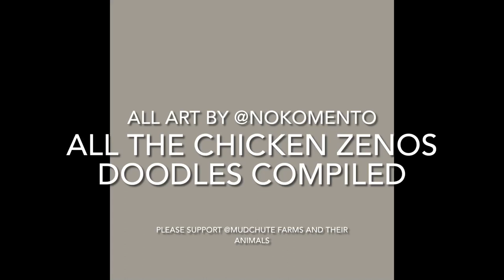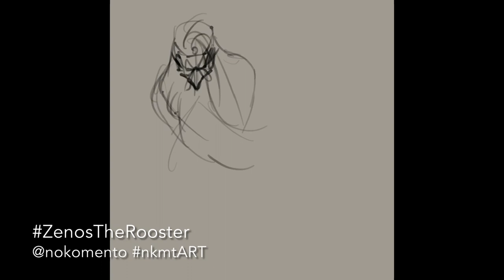Compilation of my chicken Zenos arts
this week FFXIV had a collaboration with a farm in London called Mudchute live-streaming their farm on the ffxiv twitch channel for a week.
there were bunnies, goats, sheep, and donkeys and so much more…. then there was one chicken….who looked and acted a lot like Zenos and so this new meme began …
please check out mudchute for more info (twitter same name)
and support the animals and Zenos the rooster there lol
All drawings were done on the Procreate App on an IPad 6th Gen (or iPad 2018) with an Apple Pencil (first gen)
Why am I uploading these? Procreate has a built in video playback whenever you draw. may as well put it to use.
nokomento @twitter/Facebook/instagram/tumblr
(I mainly post on twitter first)
✅BRUSHES I USE (I’ve compiled a few)
(these videos have no sounds)